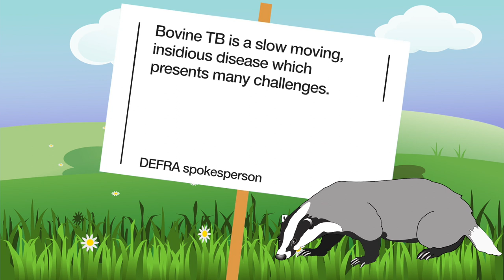Woman who dresses up as badger to protest culls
Every week, a woman from Welwyn Garden City protests in London against the badger culls across England.

Mary Barton heads to the Department for Environment, Food and Rural Affairs dressed as her alter ego Betty the Badger.

The culls are a bid to curb bovine TB.

A Defra spokesperson said:
"Bovine TB is a slow moving, insidious disease which presents many challenges. It is difficult to detect, can be harboured in the wildlife population and no vaccine is fully effective.

"There is no single measure that will provide an easy answer and that is why we are pursuing a wide range of interventions including cattle movement controls and a cull of badgers in areas where disease is rife.

"Now is a good time to review progress to date and identify steps we could take now to accelerate some of the elements of our 25 year strategy that might be deployed in later phases. While the badger culls are a necessary part of the strategy, no one wants to be culling badgers forever."